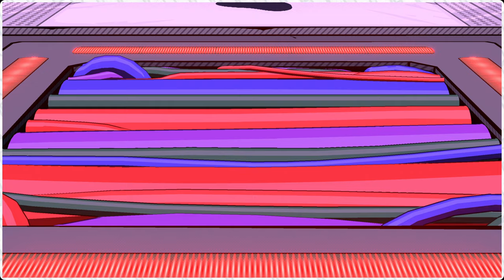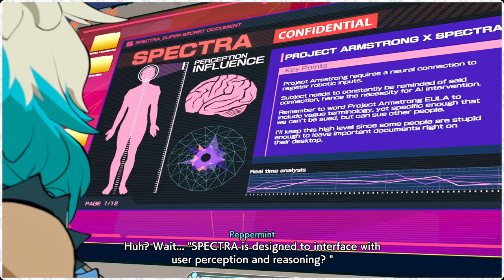Let's Get Ready to CRUMBLE | Hi-Fi Rush #6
No grandstanding outside the office.

We made it to Rekka's office, which is shaped more like an arena. And then suddenly, REKKA! Looks like she's not going to give up her Spectra passkey without a fight.

Featuring @InfamousInvictis, who keeps reminding me that I need to learn how to dodge.